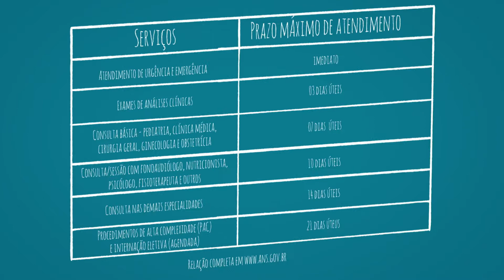Mediação de Conflitos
Orientações sobre como proceder em caso de dificuldades em ser atendido pelo plano de saúde. Saiba mais